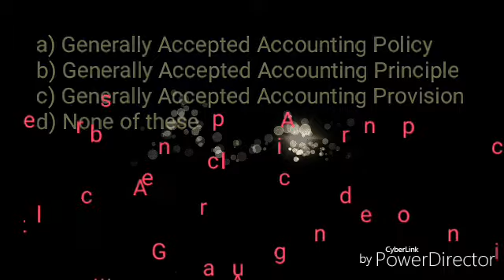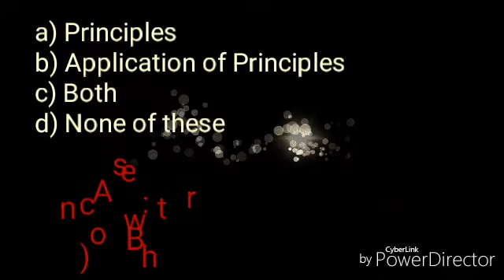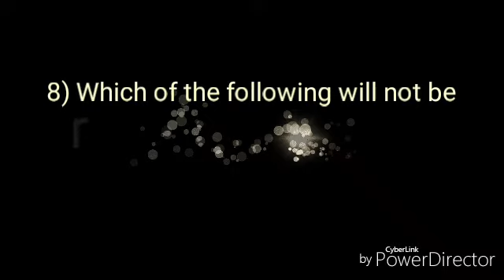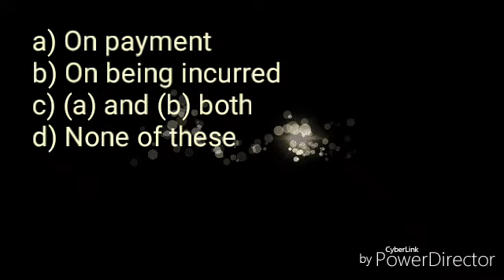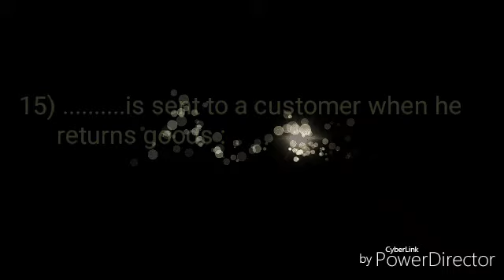3| Accounting Multiple Choice Questions and Answers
This video is based on previous CPT Test most asked Objectives Types questions with their answers for financial Accounting and others Accounting Exams If you are preparing for CPT Test and others AAccounting Exams so just give a glance  on this video that will be very useful to crack any types of Accounting  Exams.

I hope that you will like it and for more such types of videos  Subscribe my channel and click on the bell option so that whenever I uploaded any video you will be notified.